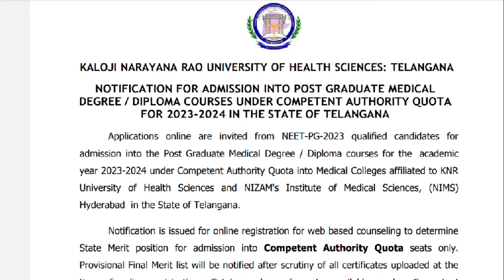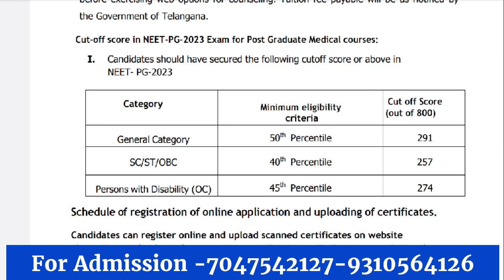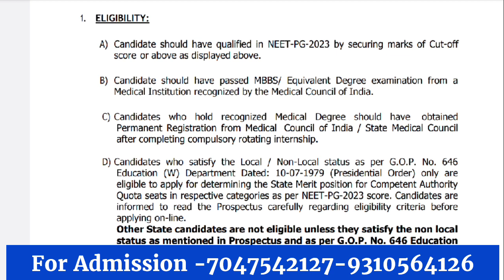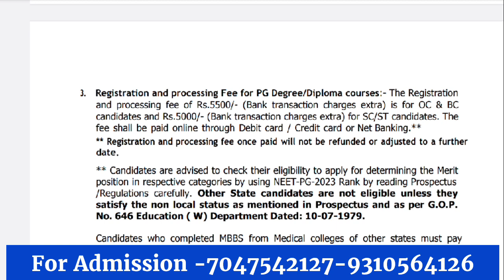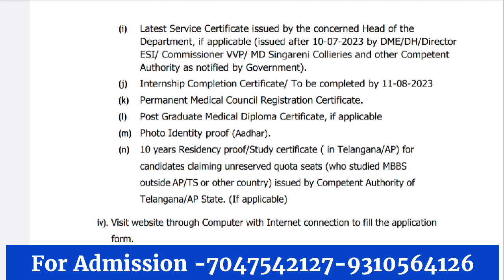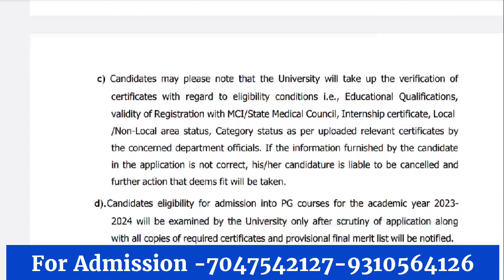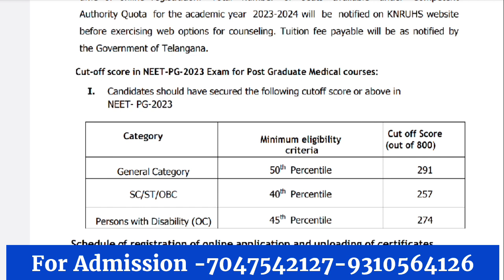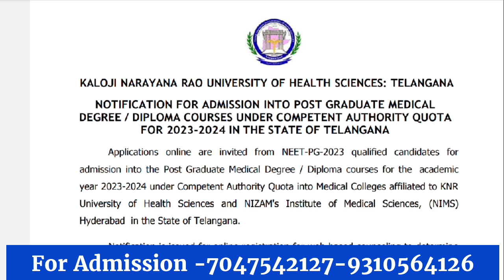NEET PG 2023 State counselling started now mcc counselingh soon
👉Jaipur office Address :-
Unit no. 3 plot no. 4 Vijay apartment, first floor, yudhister marg, c-scheme , Jaipur, Rajasthan- 302005

👉Pune office Address:-
Ashoka Mall,
Office No *LG-13/207A*
Ground Floor,
Bund garden Road  Near Ranka Jewellers
Pune - 411001.

Nirman vihar, Delhi,near Redix Malik hospital,metro station gate no 4

👉 Madhya Pradesh - Indore

👉 Karnataka - Banglore

👉Google form for neet pg 2023 score 200 to 350 , please fill this form for further Guidance -🤙

👉DOWNLOAD.   E-BOOK 📚

NEET PG 2023 Andhra Pradesh State All IN ONE Counselling Guidance E-Book

NEET PG 2023 BIHAR State All IN ONE Counselling Guidance E-Book

NEET PG 2023 CHHATTISGARH State All IN ONE Counselling Guidance E-Book

NEET PG 2023 GUJARAT State All IN ONE Counselling Guidance E-Book

NEET PG 2023 HARYANA State All IN ONE Counselling Guidance E-Book

NEET PG 2023 Karnataka State All IN ONE Counselling Guidance E-Book

NEET PG 2023 KERALA State All IN ONE Counselling Guidance E-Book

NEET PG 2023 Madhya Pradesh State All IN ONE Counselling Guidance E-Book

NEET PG 2023 Maharastra State All IN ONE Counselling Guidance E-Book

NEET PG 2023 PONDICHERRY State All IN ONE Counselling Guidance E-Book

NEET PG 2023 PUNJAB State All IN ONE Counselling Guidance E-Book

NEET PG 2023 Tamil Nadu State All IN ONE Counselling Guidance E-Book

NEET PG 2023 Telangana State All IN ONE Counselling Guidance E-Book

NEET PG 2023 Uttar Pradesh State All IN ONE Counselling Guidance E-Book

NEET PG 2023 UTTARAKHAND State All IN ONE Counselling Guidance E-Book

NEET PG 2023 WEST BENGAL State All IN ONE Counselling Guidance E-Book

1. Your Dream Branch
2. Your Rank/Score
3. Your Preferred States
4. Service Bond
5. Tuition Fee Budget (only for Private/Deemed)
6. Future perspective